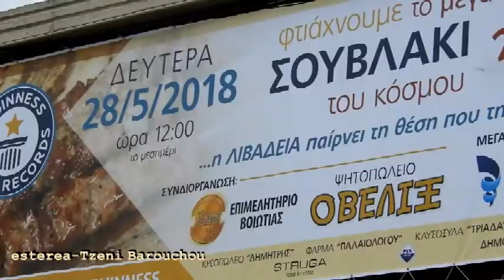ΤΟ ΜΕΓΑΛΥΤΕΡΟ ΣΟΥΒΛΑΚΙ ΣΤΗΝ ΛΙΒΑΔΕΙΑ